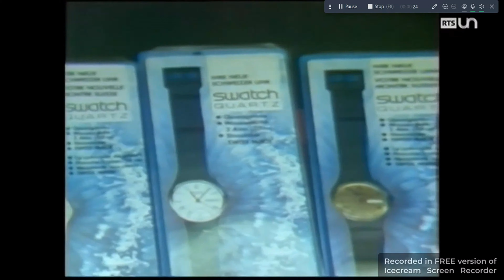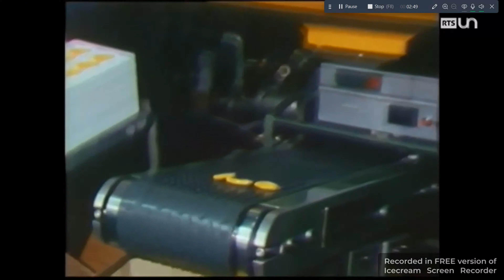DOCUMENTAIRE MONTRES - SWATCH Les origines 1984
Documentaire de  1984 sur les origines de la Marque SWATCH, à l'origine de ce que l'on connaît aujourd'hui comme le GROUPE SWATCH